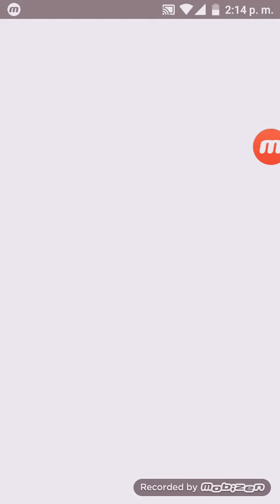Jugando dragón ball rage